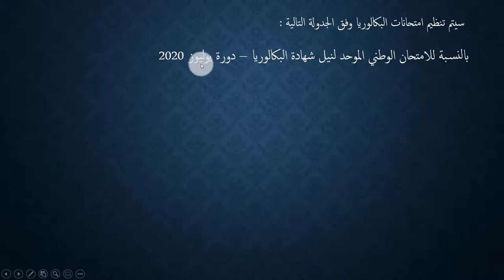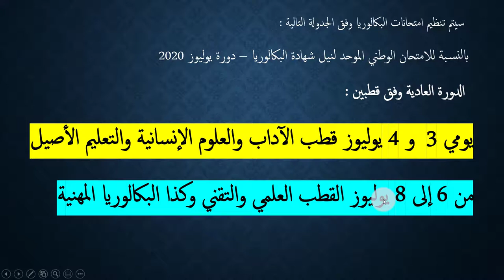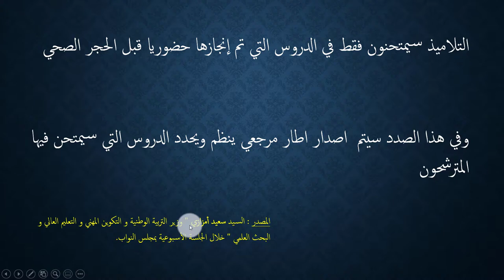موعد اجتياز الدورة العادية للامتحان الوطني للبكالوريا - دورة يوليوز 2020... أمزازي يوضح بمجلس النواب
سيتم تنظيم امتحانات البكالوريا وفق الجدولة التالية :
بالنسبة للامتحان الوطني الموحد لنيل شهادة البكالوريا – دورة يوليوز 2020
الدورة العادية وفق قطبين :